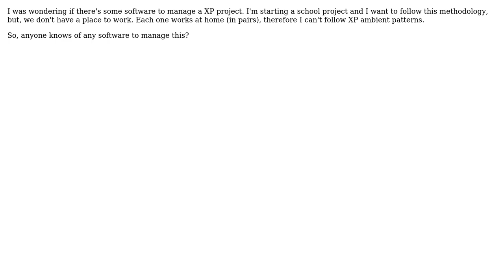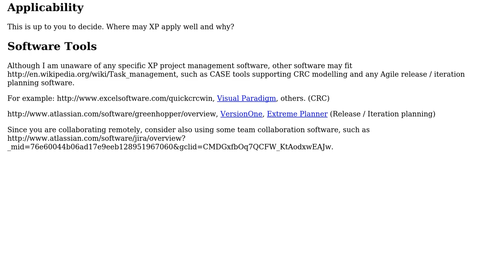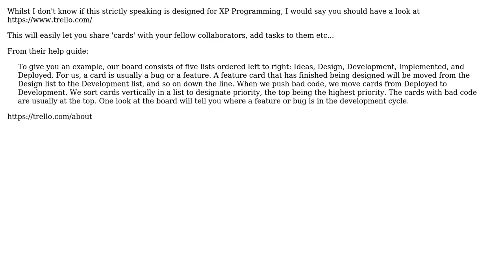Software Engineering: Is there some software to manage a XP Project? (3 Solutions!!)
Software Engineering: Is there some software to manage a XP Project?

With thanks & praise to God, and with thanks to the many people who have made this project possible! | Content (except music & images) licensed under CC BY-SA | Music | Images & others | With thanks to user Martijn Pieters user kzhen user Ioannis Tzikas user Bernardo Vale and the Stack Exchange Network Trademarks are property of their respective owners. You are responsible for your own actions.